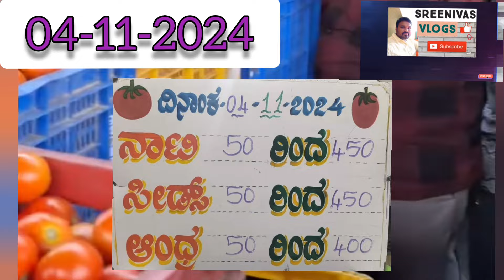వేలంపాట పూర్తి ఐనా తరువాత అన్ని టమోటా మార్కెట్ లలో టాప్ టమోటా ధరలుtodaytomato price in all